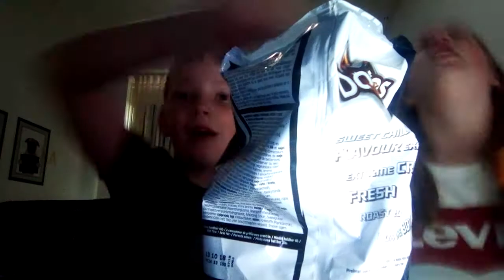Chips eten gaat fout